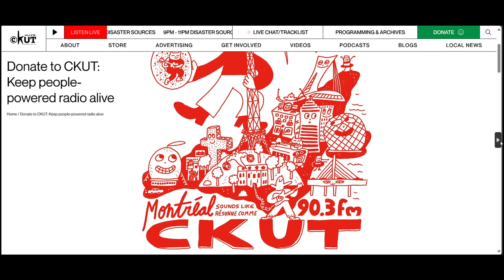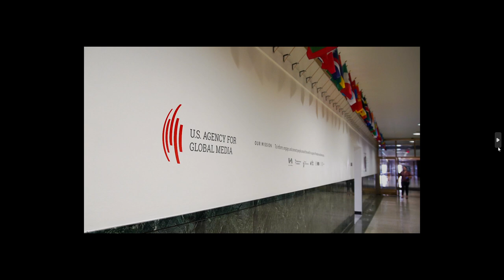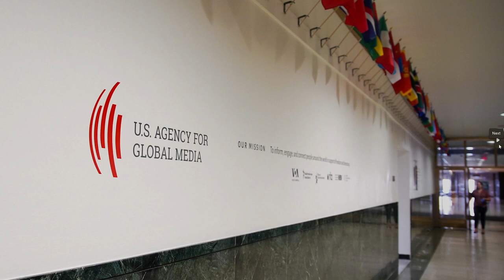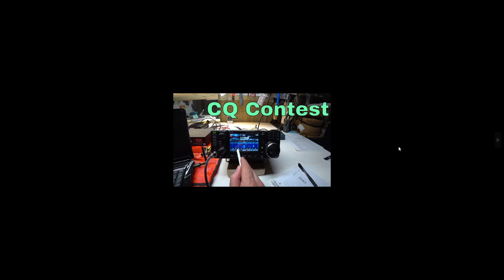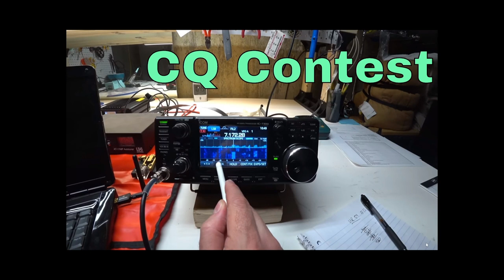International Radio Report March 31st 2024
CHSV - Lite 106.7 drops Ted Bird
Via Steve Faguy, Fagstein Blog

USAGM budget request rises to meet growing global challenges
Via Association for International Broadcasting Newsletter

BBC relaunches global apps
Via Assoc. for International Broadcasting Newsletter

Association for International Broadcasters (AIB) and many major news organisations express solidarity with Gaza journalists
Via AIB Newsletter

Sudan army retakes state broadcaster

UPCOMING HAM RADIO CONTESTS & EVENTS

+ Penn-Ohio DX Society Club PSK 31 Flavors Contest - 1000Z, Apr 6 to 0400Z, Apr 7
Organized by the Penn-Ohio DX Society Club
PURPOSE: To work as many stations as possible using 6 PSK mode variants.
BANDS:  20 meters only!. Work each station once. All contacts must be 2-way
Modes: Use the 6 PSK mode variants -

+ Louisiana QSO Party - 1400Z, Apr 6 to 0200Z, Apr 7
Organized by the Louisiana Contest Club
Bands: 160 meters through 2 meters; No WARC bands
Modes: Phone, CW, Digital

+ SP DX Contest - 1500Z, Apr 6 to 1500Z, Apr 7
Organized by the Polish Amateur Radio Union
Bands: 160/80/40/20/15/10m
Modes: CW and SSB

X (Twitter) - @irrckut – 45 followers